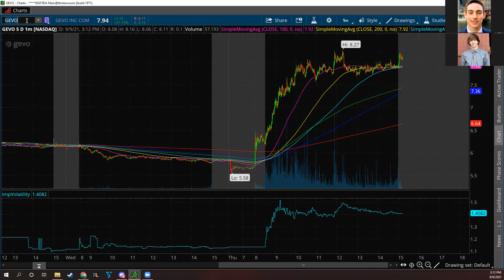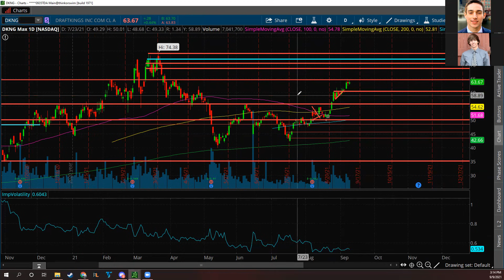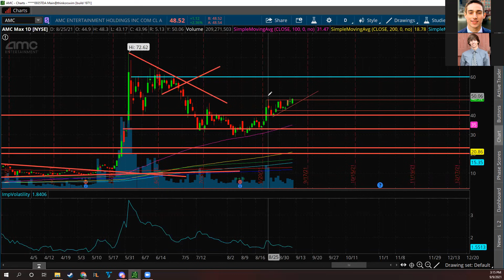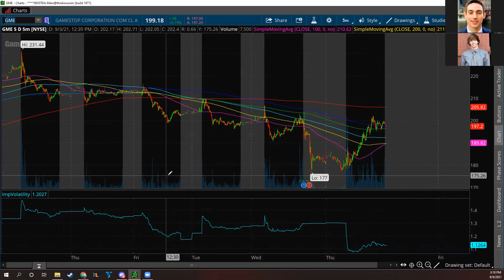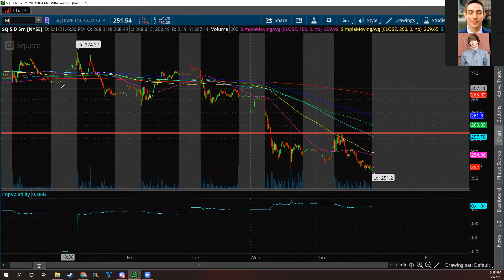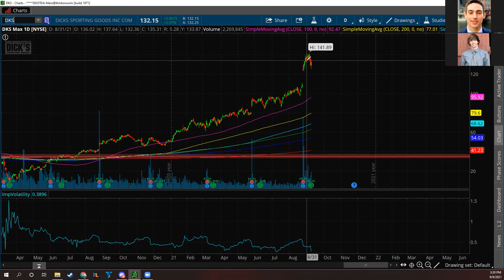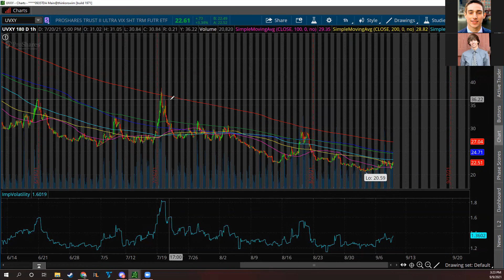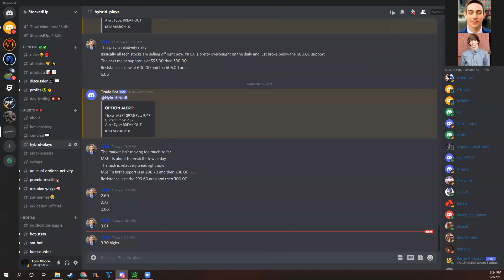THESE STOCKS READY TO EXPLODE (Soon)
What's up guys! Welcome back to the Stocks With Mike & Tom Show! In this episode, we go over how some of the top stocks from today.  AMC stock did pretty well today, closing above $48 and running up nicely. Maybe we can hit 50 soon! CLOV had a bad day, falling for 2nd day in a row. Overall, CLOV is at good longer-term levels if you like the stock. GEVO and CVX are working together and will be looking into transforming inedible corn into aviation fuel. This could be amazing as planes and aviation cause a lot of pollution. CVX is a big company, and GEVO flew up on this news. Disney had some good news today too. An ESPN chief came out and said they were in talks to purchase NFL Sunday Ticket which is a huge streaming service for NFL games. Overall this is great news for sports-betting stocks. It helps us out so much, thank you!!